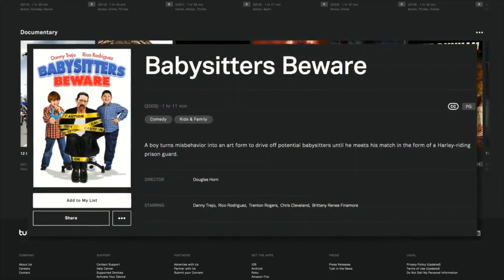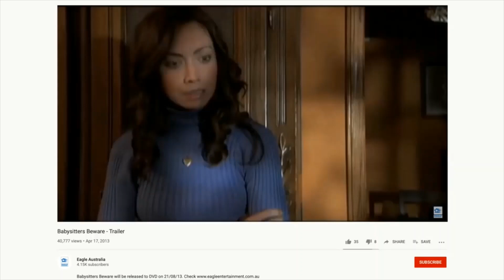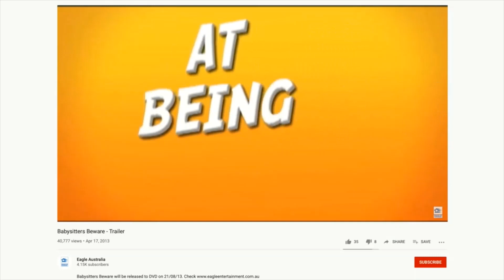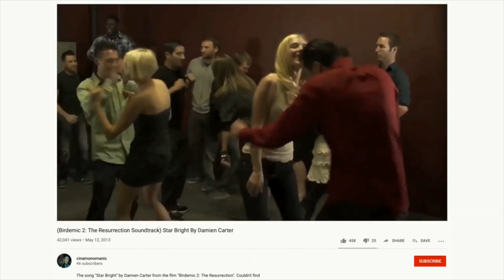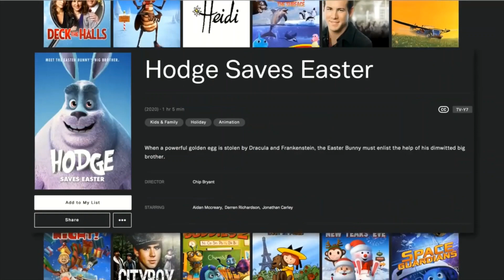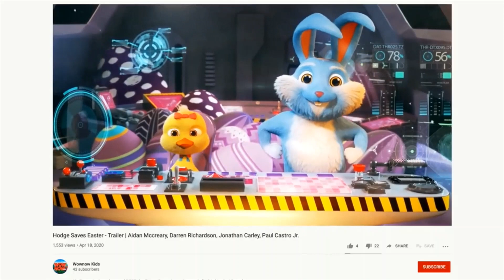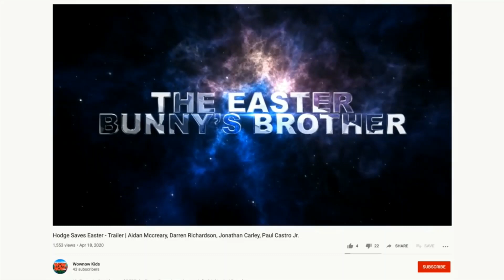Bad Movies - Scott, Sam and Eric Take on Champion's Road